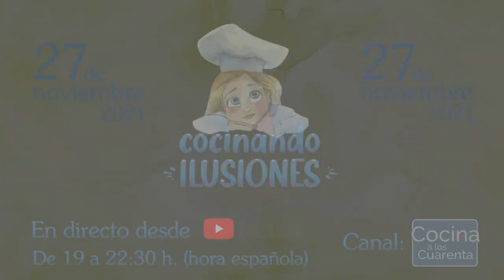COCINANDO ILUSIONES. Entrevista al alcalde de Colmenar Viejo, responsable de BAMOS.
ELENA: También necesitamos que sepáis que hemos puesto todas nuestras ganas, tiempo e ilusión para poner en marcha Cocinando Ilusiones.
Recuerda, nos vemos el próximo 27 de Noviembre, a las 19 h hora española en mi canal.
Te esperamos!